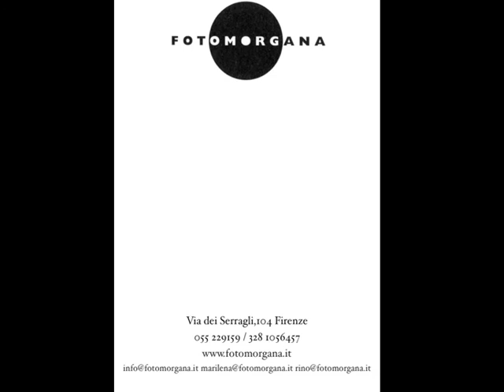Passepartout decorazione-Fotomorgana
Decorazione di un passepartout con filetto oro